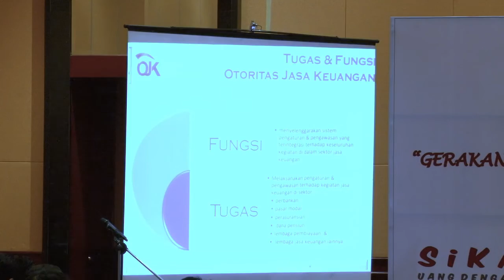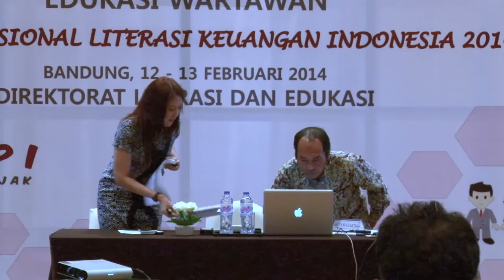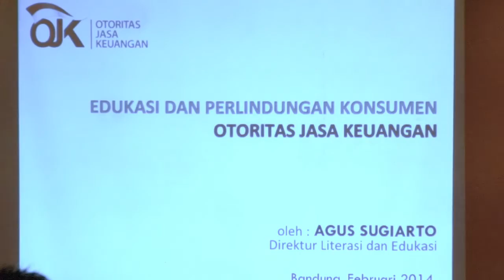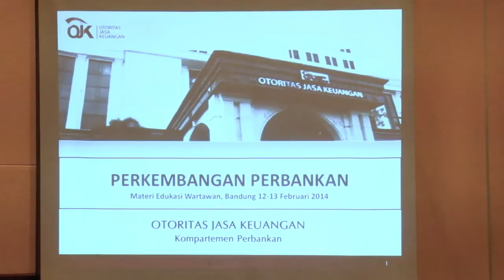Video Edukasi OJK kepada Wartawan di Bandung - part 1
Edukasi wartawan di Bandung pada 12-13 Februari 2014.